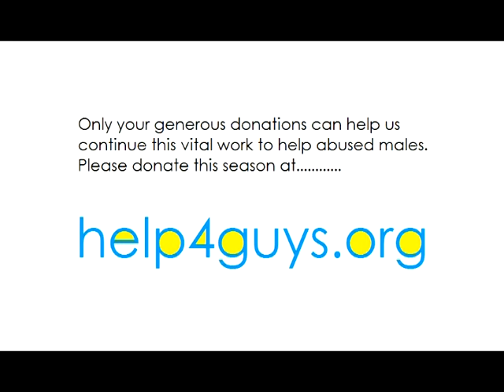2013 Male Abuse Awareness Week's Annual Video (Dec.1-8)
This the 6th Annual Video for Male Abuse Awareness Week, December 1-8.  This video includes people talking about the cause of abused males and shows footage from the last event held by the P. Luna Foundation in honor of this campaign.